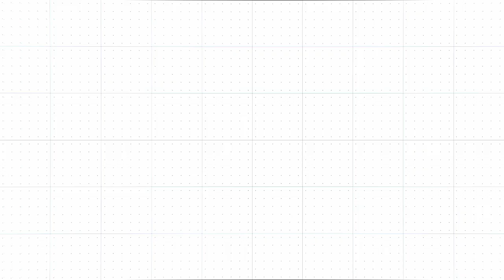«Факел» в лицах | Ильнур Альшин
Этот футболист впервые примерил футболку нашего клуба летом 2013 года. На старте текущего сезона Ильнур Альшин разменял вторую сотню матчей за Факел. И, конечно, ему есть, что рассказать.